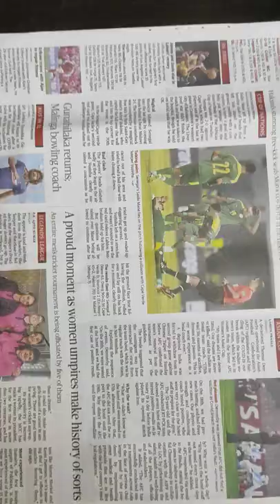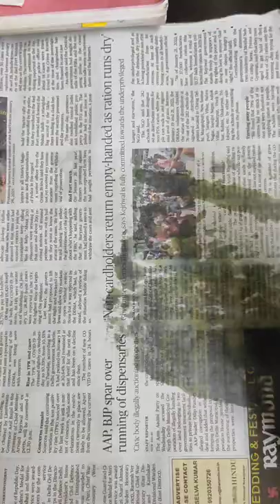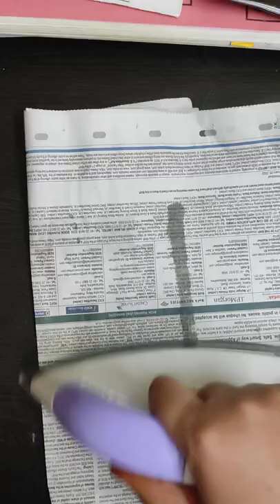Batik Printing at home for practicals- easy method of marbelling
Batik printing technique using candle wax